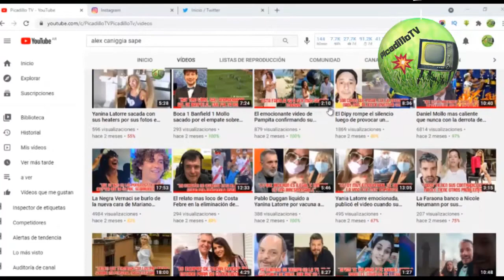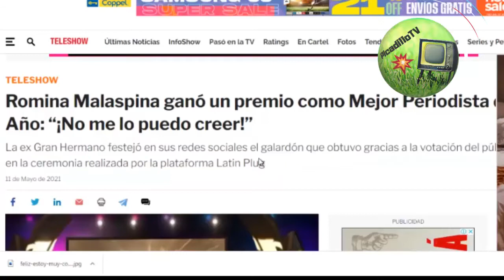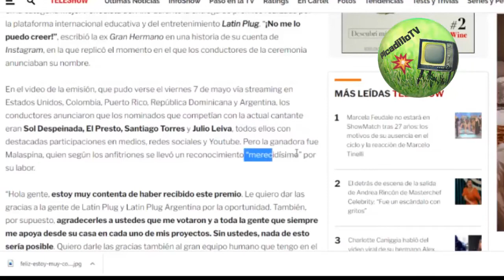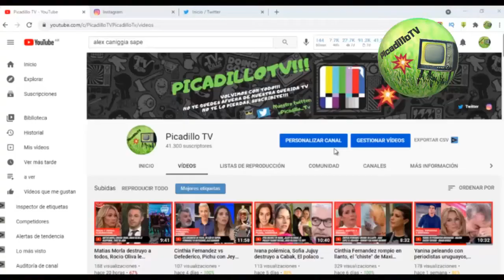SANTI MARATEA CONOCIO A EMMA. ROMINA MALASPINA MEJOR PERIODISTA DEL AÑO. RUGGERI ENOJADO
🔴  DEJAMOS NUESTROS LINKS DE INSTAGRAM Y TWITTER PARA
       QUE TAMBIÉN NOS SIGAS AHÍ, COMENTEN Y PIDEN
       MATERIAL!!! 🆗

       COMPARTI. ✔

🔴  SALUDOS!!! :)